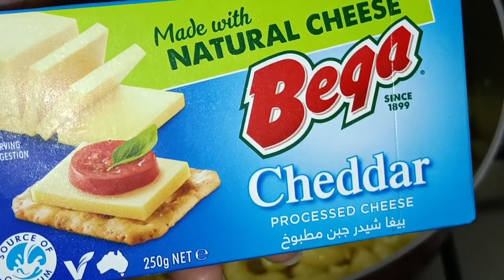Mushroom 🍄 Macaroni with Cheese 🧀